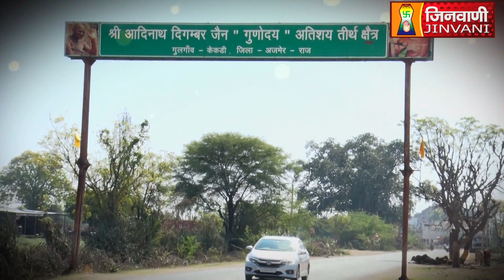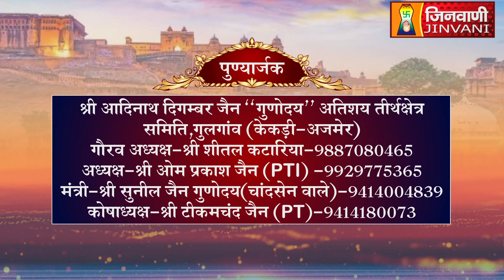Shri Adinath Bhagwan | Abhishek and Shantidhara | GULGAON KEKARI | 02 Oct 2024 | J00669